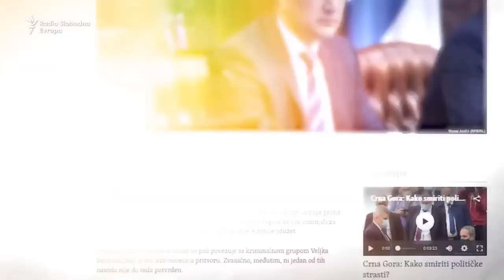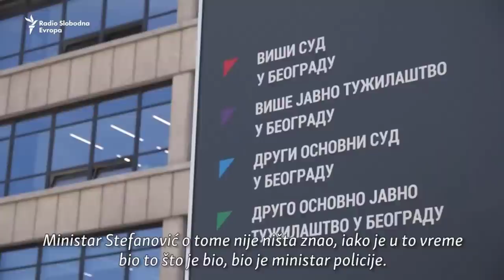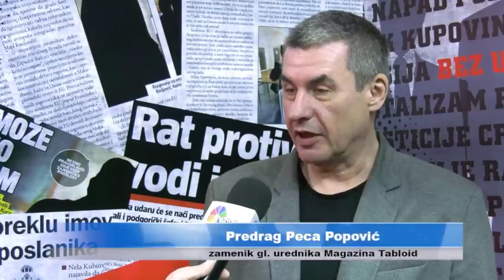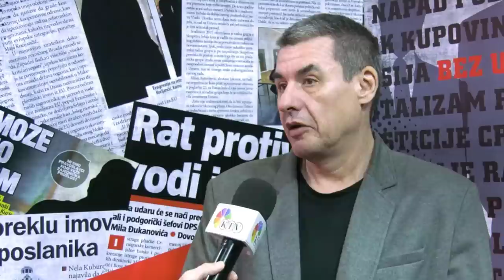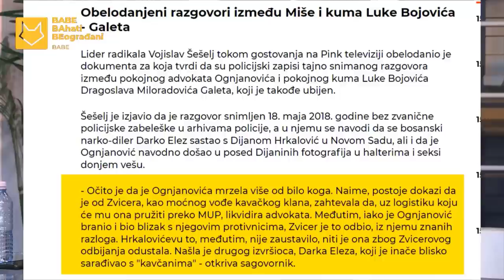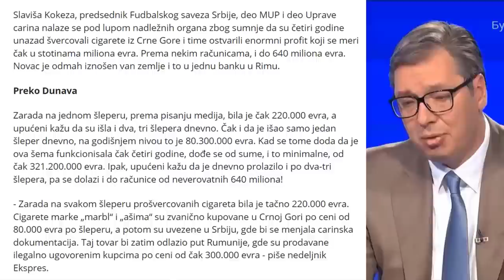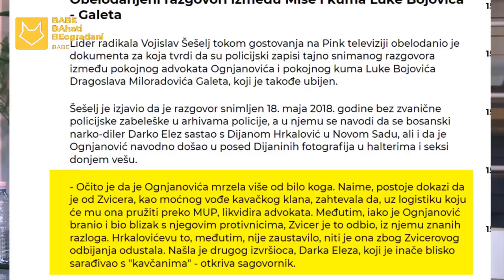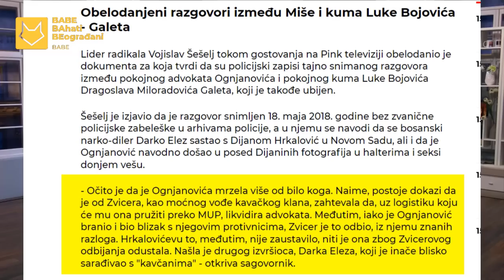Priča o Dijani Hrkalović